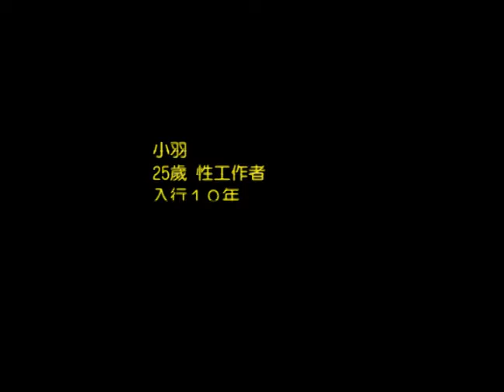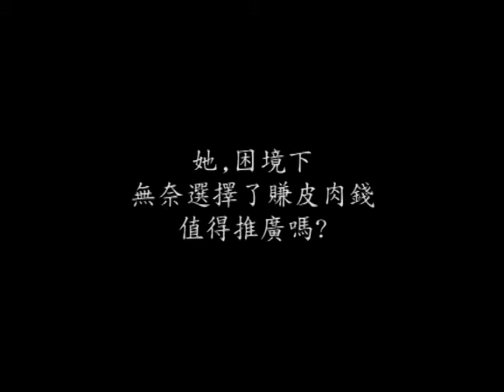反性剝削短片-獨白篇(111秒).flv